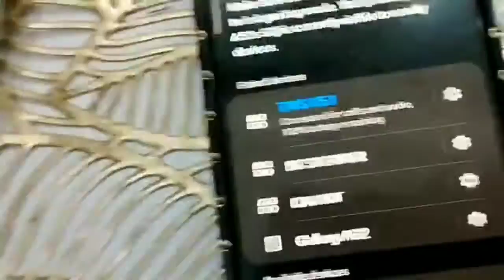my first review of my airpods tws m10 wireless airpods